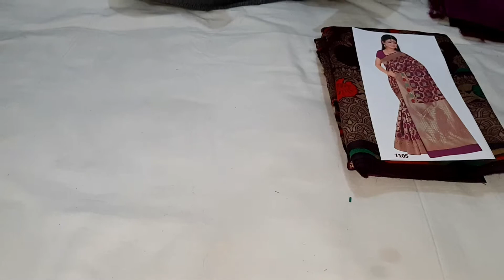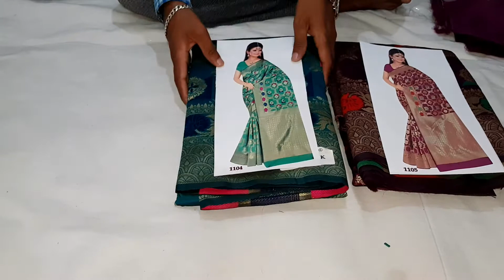Pure రూహి పట్టు చీరలు Saree's Collection V12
Panigrahi Enterprises
(An Enterprise With Integrity)
A Complete Women's Fashion

Saree's
Kurthi's
Tops
Long Gowns
Flair Gowns
Short Frocks
Tshirts
Jeans
Palazzo Sets
Palazzo's
Leggings
Shrugs